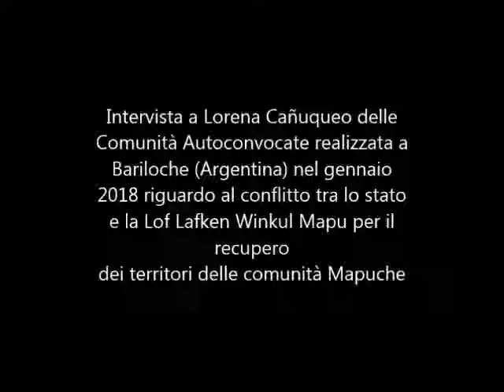01.18 Patagonia - Carovana 'Rotte ribelli', Intervista con Lorena Cañuqueo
L'intervista con l'antropologa Lorena Cañuqueo durante la carovana di YaBasta! Marche e Ya Basta Êdî Bese! in Patagonia